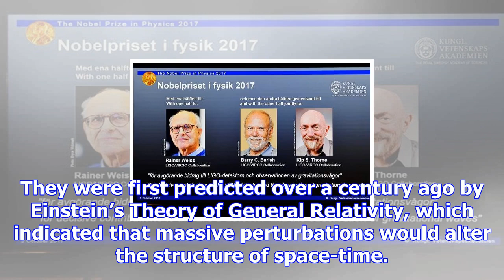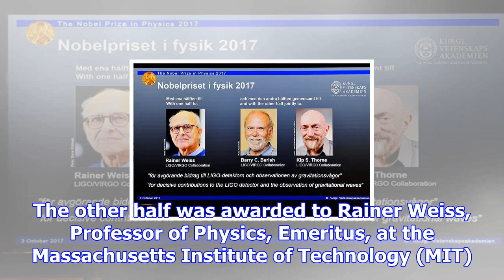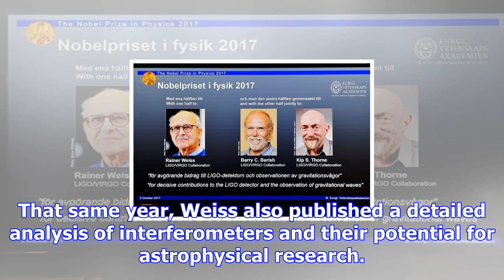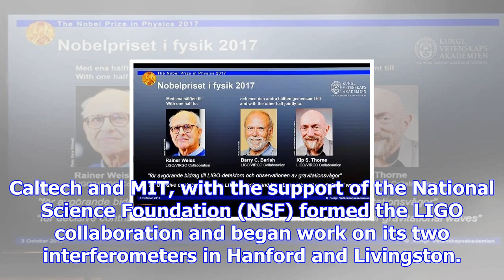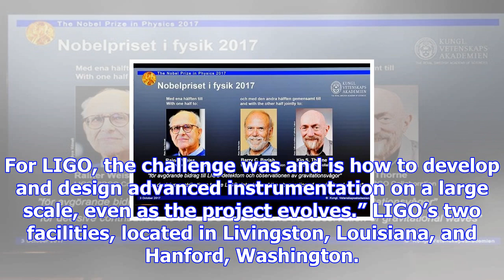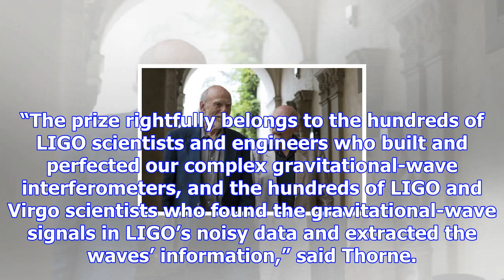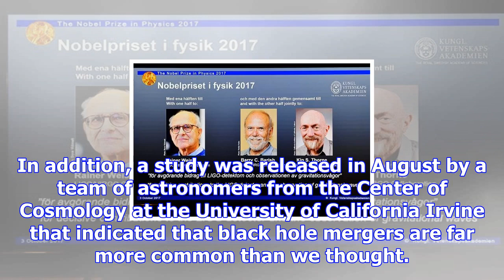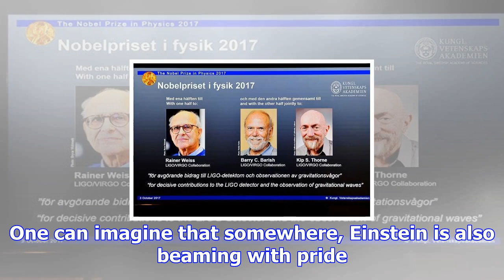Ligo scientists who detected gravitational waves awarded nobel prize in physics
In February of 2016, scientists working for the Laser Interferometer Gravitational-Wave Observatory (LIGO) made history when they announced the first-...